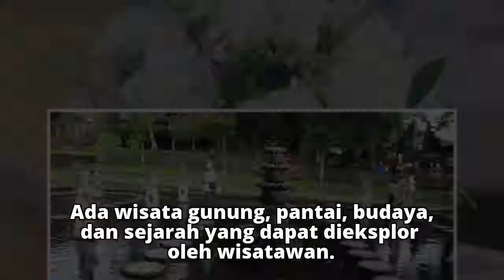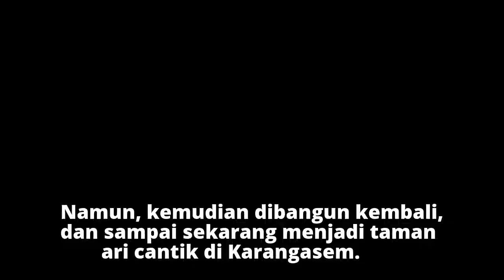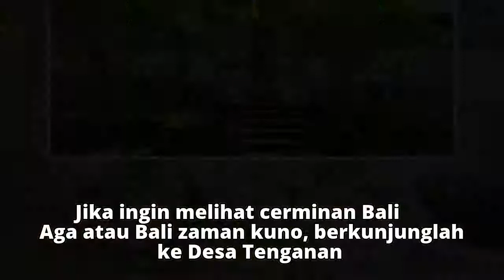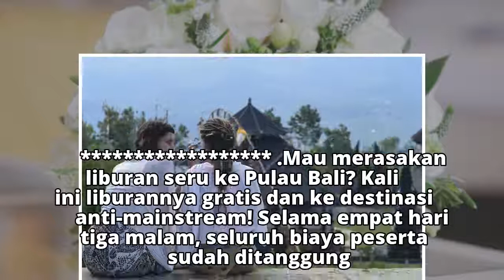5 Destinasi Wisata di Karangasem, Wajib Mampir Kalau ke Bali!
5 Destinasi Wisata di Karangasem, Wajib Mampir Kalau ke Bali!
5 Destinasi Wisata di Karangasem, Wajib Mampir Kalau ke Bali!
5 Destinasi Wisata di Karangasem, Wajib Mampir Kalau ke Bali!